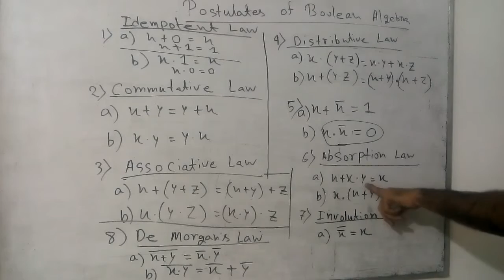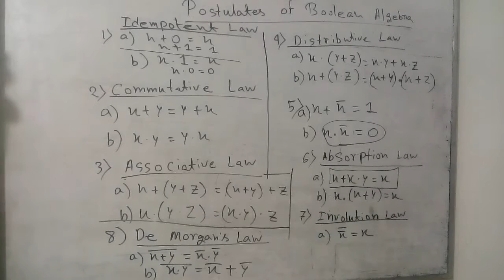Postulates of Boolean Algebra (part 2)